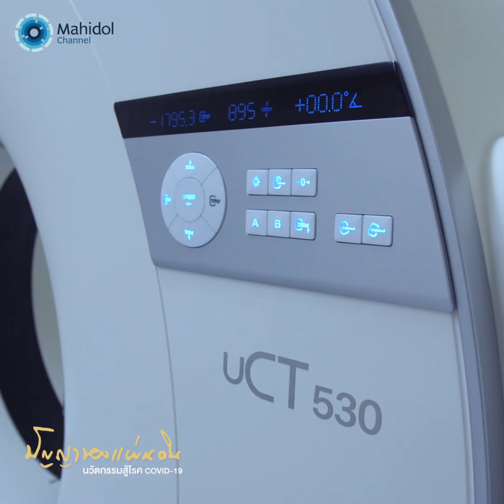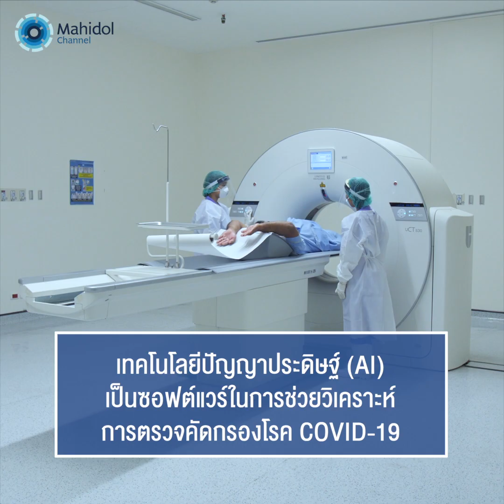คณะแพทย์รามาฯ กับการรับมือการระบาดรอบ 2 ของโรค COVID-19 | ปัญญาของแผ่นดิน: นวัตกรรมสู้โรค COVID-19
สถาบันการแพทย์จักรีนฤบดินทร์ คณะแพทยศาสตร์โรงพยาบาลรามาธิบดี ม.มหิดล โชว์ความพร้อมในการรับมือ การระบาดรอบ 2 ของโรค COVID-19 โดยนำหนึ่งในนวัตกรรมสำหรับคัดกรองผู้ป่วยโรค COVID-19 จากประเทศจีน ที่ออกแบบเพื่อลดการแพร่กระจายของโรค COVID-19 ให้กับบุคลากรทางการแพทย์ ไม่ว่าจะเป็น เครื่อง CT Scan ที่สามารถถ่ายภาพทางการแพทย์ด้วยภาพคมชัด ความละเอียดสูง ใช้เวลาตรวจเพียง 2 นาที และใช้ร่วมกับเทคโนโลยีปัญญาประดิษฐ์ AI เป็นซอฟต์แวร์ในการช่วยวิเคราะห์ในการตรวจคัดกรองโรค COVID-19 ซึ่งสามารถรองรับการตรวจคัดกรองได้มากถึง 300 คน ต่อวัน รองรับการระบาดรอบ 2 ของโรค COVID-19 ที่อาจจะเกิดขึ้นในอนาคต เทคโนโลยีดังกล่าวจะมีประสิทธิภาพแค่ไหน ฟังคำตอบได้จาก ผศ.นพ.วราวุฒิ สุขเกษม อาจารย์ประจำสาขาวิชารังสีวินิจฉัย  ภาควิชารังสีวิทยา คณะแพทยศาสตร์โรงพยาบาลรามาธิบดี ม.มหิดล

คณะแพทยศาสตร์โรงพยาบาลรามาธิบดี ม.มหิดล